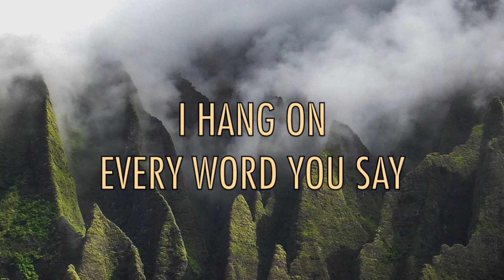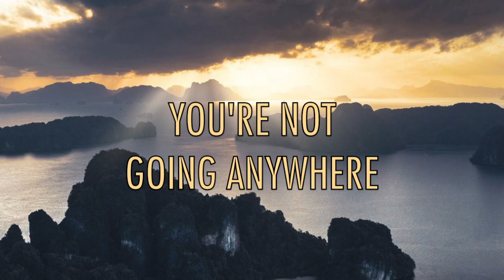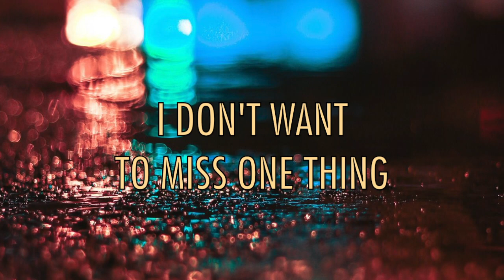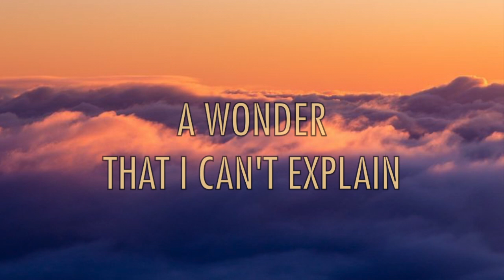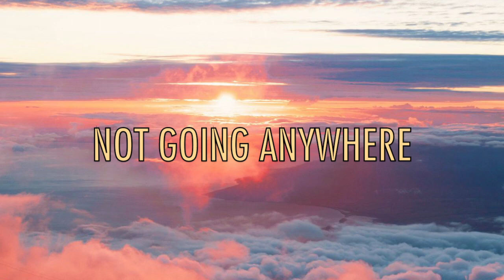Favorite Place - Kari Jobe - Lyric Video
Lyric video for the song "Favorite Place" by Kari Jobe. From her album The Blessing (live). Written by: Joshua Silverberg, Mitch Wong, Ben Cantelon, Cody Carnes & Kari Jobe.

LYRICS
I don’t want to leave this moment
I don’t want to miss one thing
Is there anything You want to tell me

I’m longing for a fresh encounter
A wonder that I can’t explain
Is there anything You want to show me
Your presence is my favorite place